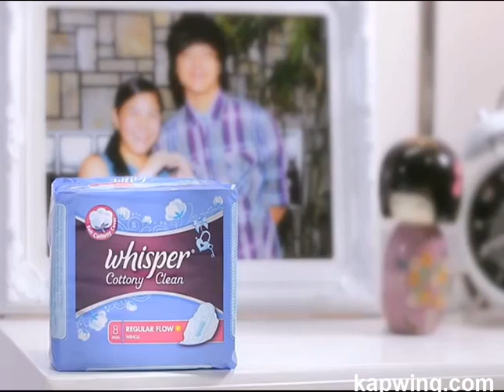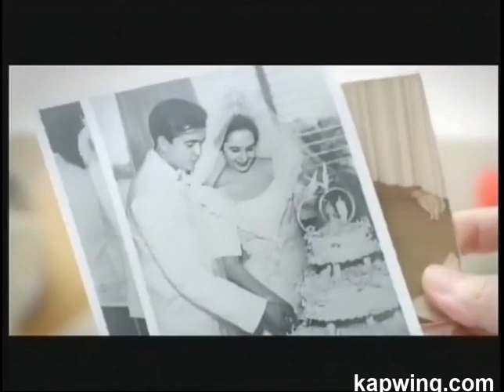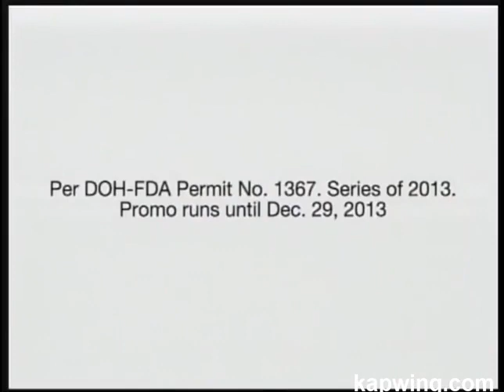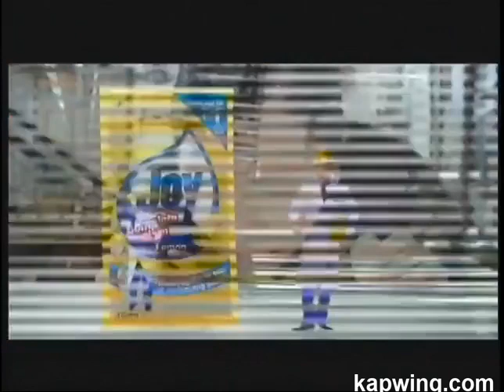Pinoy Various Ads CAMPAIGN 23 - 24, 2013 (December)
This Kapwing Video is upload for Campaign 23 - 24, 2013
Valid: December 1 - 31, 2013

00:00 Tide
00:30 Kopiko Brown Coffee
01:00 Olay Total Effects
01:30 Whipser Cottony Clean
02:00 Camay
02:30 New Head & Shoulders
03:00 Tide (I Will Survive)
03:30 Joy Complete Clean
04:00 Pampers Comfort (15s)
04:15 Jollibee
04:45 Silver Swan Soy Sauce
05:15 Hana Anti-Hairfall Shampoo
05:45 Motortrade (30s)
06:15 Krim Stix
06:30 Maybelline Clear Smooth BB Stick
06:45 Ariel Matic
07:16 Pantene Total Damage Care
07:46 Vicks Vaporub
08:01 McDonald's
08:16 Tide Higantipid Pack
08:31 Camay (15s)
08:46 Joy Complete Clean (15s)
09:01 Ariel Higantipid Pack
09:16 Sony Shake
09:46 Motortrade (15s)
10:01 Robitussin
10:17 Downy Higantipid Pack
10:32 Bonux Lavender & Lemon (15s)
10:47 New Head & Shoulders (15s)